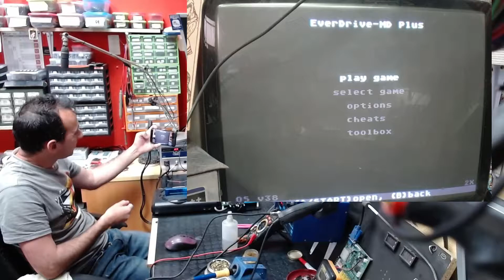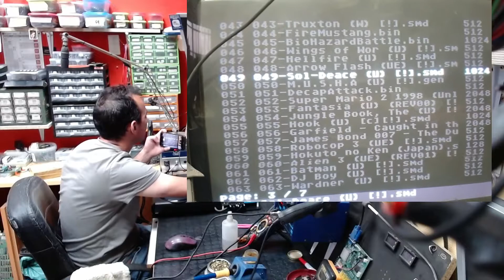Sega Mega drive jamma megadrive demoplay